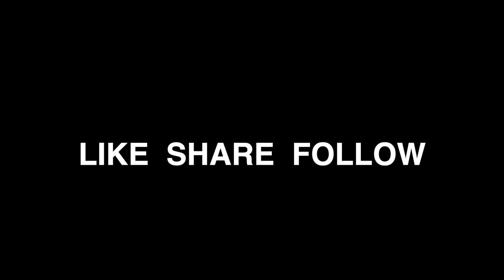Why I make a new video every single day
I break progress into hours, this is why I practice everyday